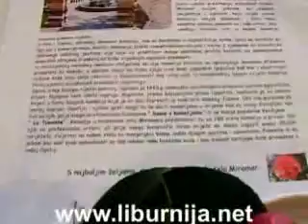Liburnija.net TV - Izložba kamelija @ Hotel Miramar Opatija